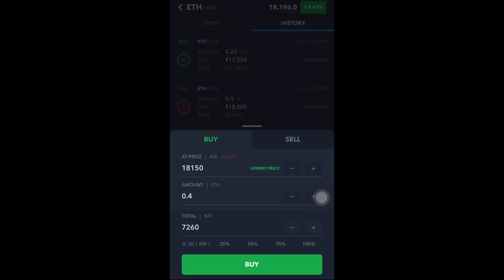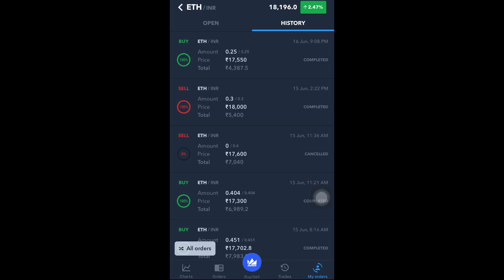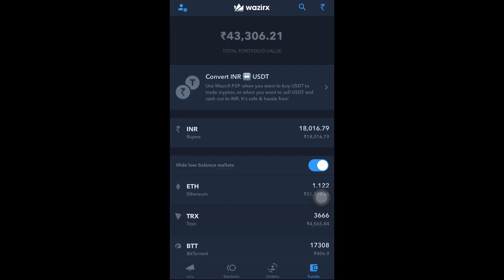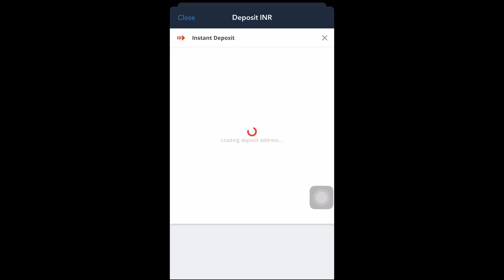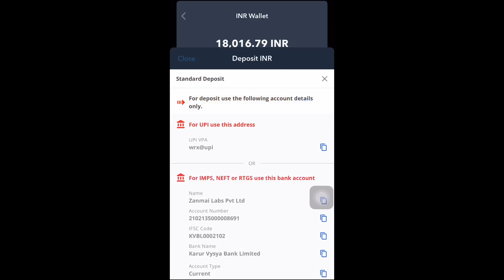Buy or Sell Ethereum | How to withdraw Ethereum | Buy Ethereum in India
How to Buy Ethereum or Sell Ethereum using Wazirx Application

👉To Buy Ethereum for your Trust Wallet contact at the given number

Keep Supporting